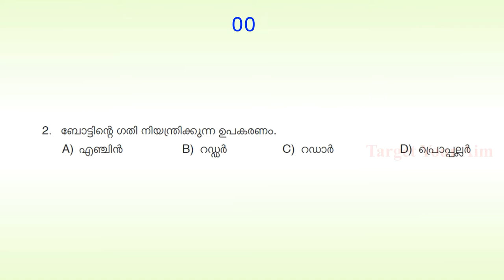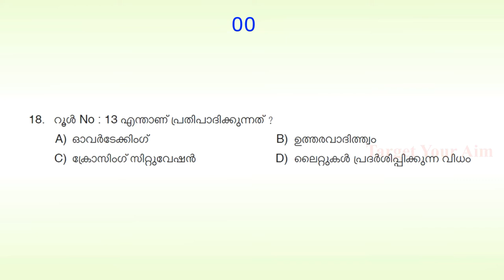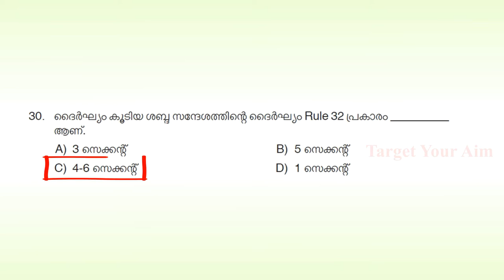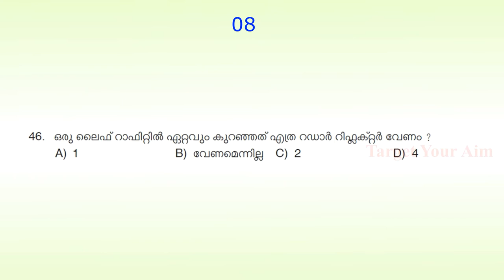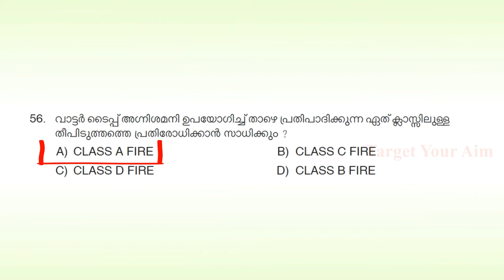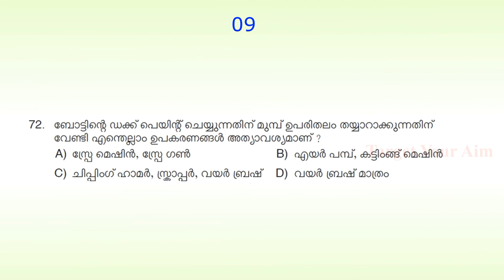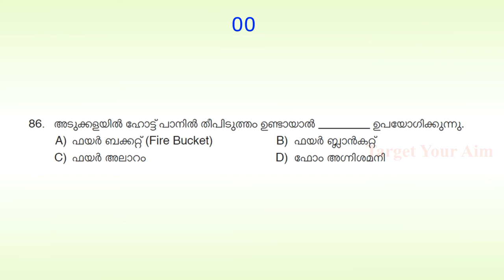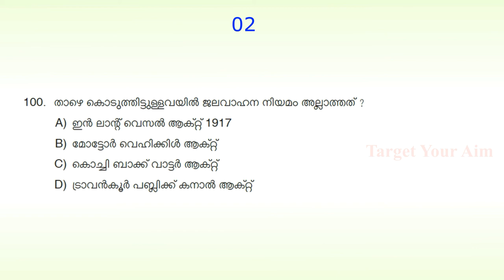03/2023 | Boat Lascar | Kerala State Water Transport | Solved Paper Test | Target Your Aim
Question Paper Code : 003/2023
Name of Post : Boat Lascar
Department : Kerala State Water Transport
Category No : 252/2021, 494/2021
Medium of Question : Malayalam
Date of Exam : 17/01/2023